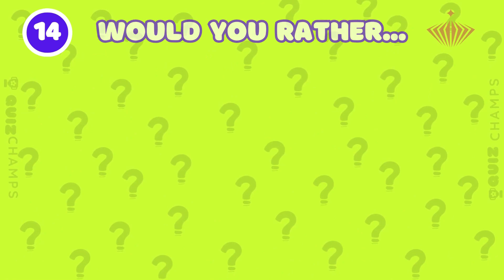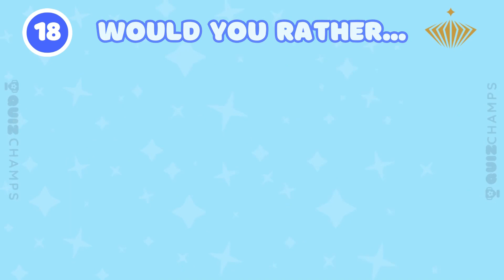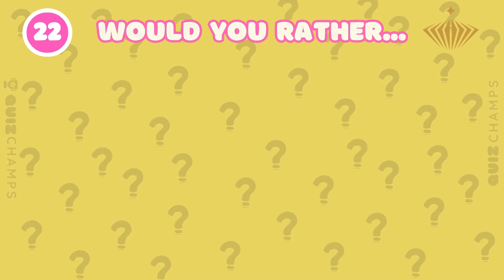💎 Would You Rather: Luxury Edition! 👜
Welcome back to Quiz Champs! 🏆🎉

In today’s video, we’re bringing you an exciting “Would You Rather” quiz that will challenge your decision-making skills and test your knowledge!

Remember, every question is an opportunity to learn something new. So, don't worry if you don't know the answer, just take a guess! You might surprise yourself.

Thank you for your support, and remember, every day is a chance to become a Quiz Champ! 🏆